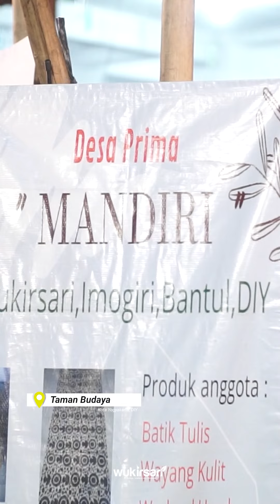PENTAS SENI DESA BUDAYA SELASA WAGEN KALURAHAN WUKIRSARI (16/07/2024)